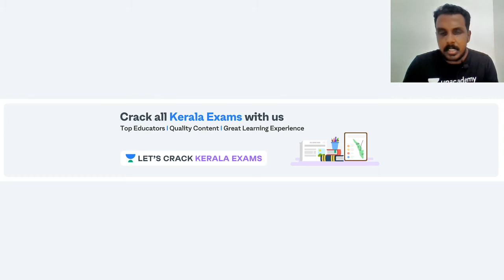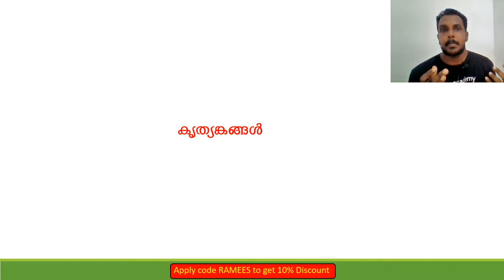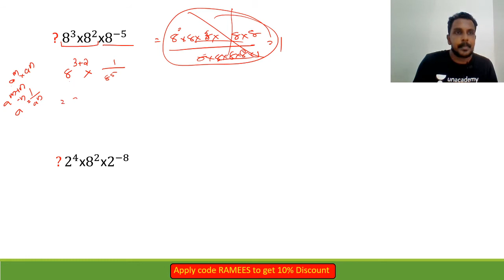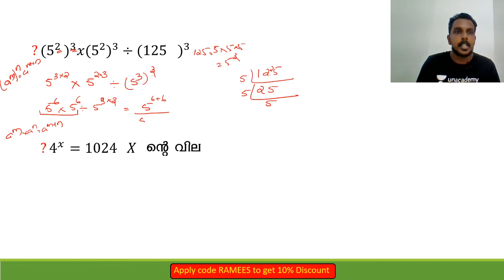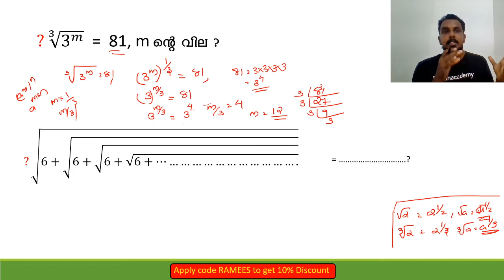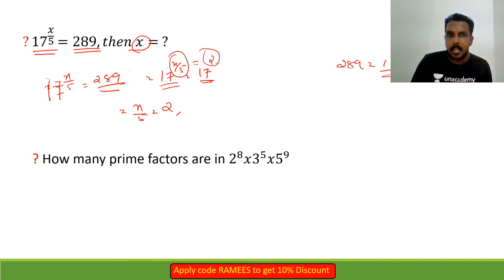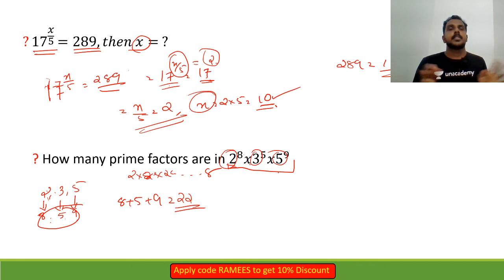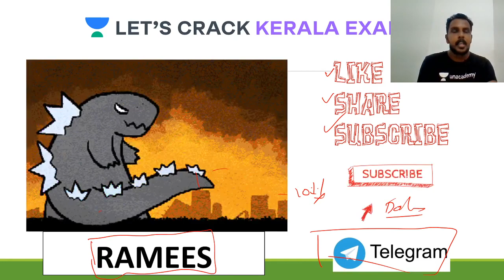Exponents for Kerala PSC 2020/2021 | Ramees Rahman Sir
Complete your full preparation of KPSC 2020/2021 with Ramees Rahman through this series of Quantitative Aptitude and Reasoning for Kerala PSC 2020/2021. In this video, he will be covering the topic on Exponents for Kerala PSC 2020/2021 | Ramees Rahman Sir (കൃത്യങ്കങ്ങളിലെ കണക്കുകൾ എളുപ്പത്തിൽ  കേരളാ പി എസ് സി 2020/ 2021 | |റമീസ് റഹ്‌മാൻ സാർ  ) which is an important topic for the KPSC Exam. He will also share different strategies, tips, and tricks to clear the exam KPSC.

Ramees Rahman and more top educators are teaching live on Unacademy Subscription.

Unacademy Subscription Benefits:
1. Learn from your favorite Educator
2. Dedicated DOUBT sessions
3. One Subscription, Unlimited Access
4. Real-time interaction with Educators
5. You can ask doubts in live classes
6. Limited students
7. Download the videos & watch offline